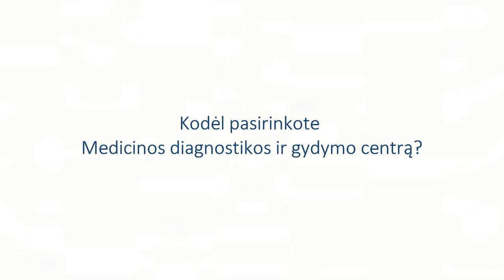Olga Solionova (Latvija) atsiliepimas po kataraktos operacijos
Video matysite pacientės atsiliepimą po kataraktos operacijos Medicinos diagnostikos ir gydymo centre, V.Grybo g., Vilniuje.